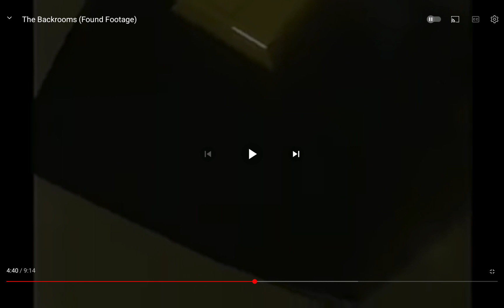spongebob lost episode the coralrooms